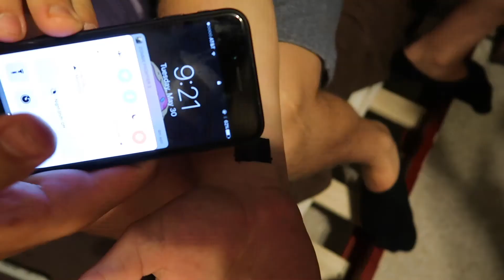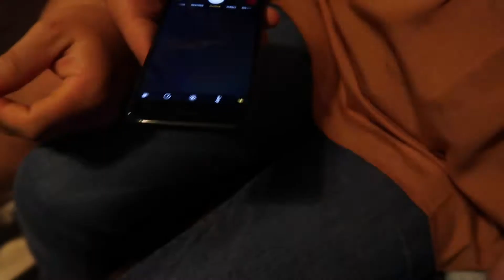SHARPIE SHOCK CHALLENGE !! PLUS WE GET OUR FIRST FAN MAIL!!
Some of the Skump crew decide to get sharpie shocked to see what will happen. We also open are first fan mail!!!

On my channel you will see a lot of explosions, gun shooting, challenges, and dangerous explorations!!
My friends and I like to do extremely dangerous stuff and try and capture it all on camera for you guys !!